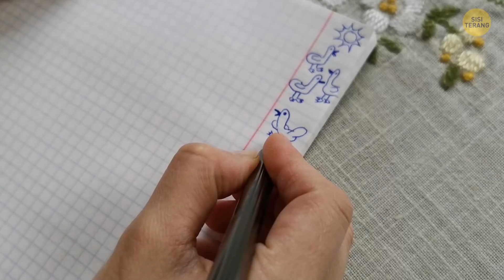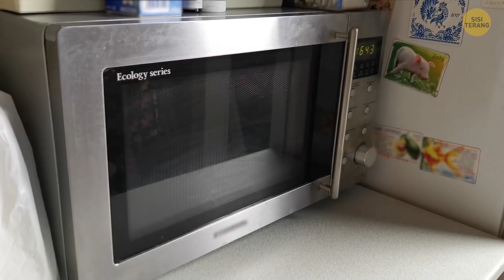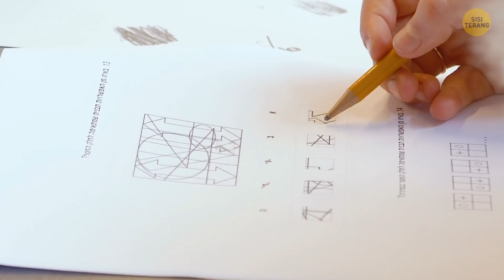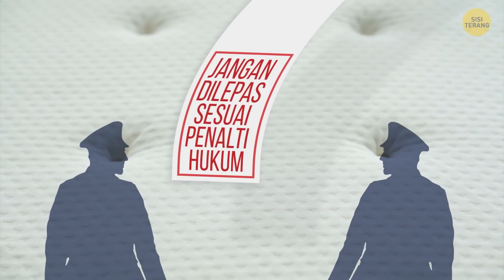17 Fungsi Rahasia pada Produk yang Bahkan Tidak Dipahami Orang Tuamu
Bikin gayamu makin keren dengan PERNAK-PERNIK kami (hanya wilayah Amerika Serikat) di sini

Kamu tidak bisa ke mana-mana, bosan setengah mati. Kalau kamu berpikir semua penemuan dan petualangan itu ada di luar rumahmu di negeri nun jauh di sana dan berada di tempat eksotis nan cantik, kamu salah besar! Ada barang-barang yang kamu pakai setiap hari di rumahmu, dan kamu tidak pernah menyadari detail kecilnya. Hebatnya lagi: detail itu punya tujuan tersembunyi, lho!

Seperti ruang kosong di dasar cangkir mi instan, apa kamu pernah menyadarinya? Tenang, tak perlu khawatir, ruang kosong itu fungsinya bukan untuk mengerjaimu, kok. Ruang itu diletakkan di sana untuk tujuan khusus dan penting. Simak terus untuk mengetahui tujuannya, ya! ?